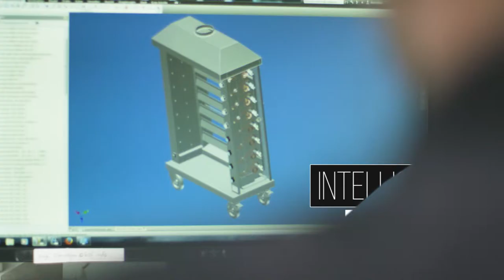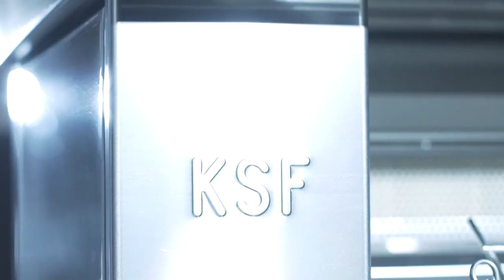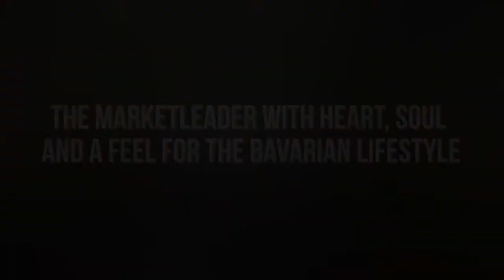GRILLS by KSF - Made in Germany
grill &  bbq, deep fat fryer and cleaning tank - Made in Germany by KSF